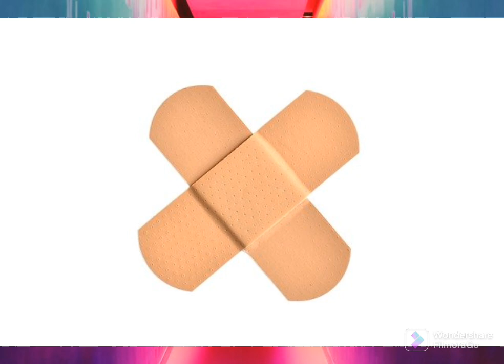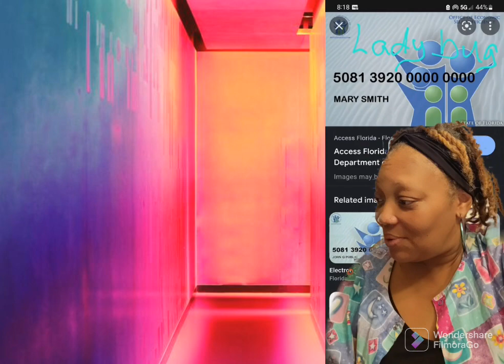Foodstamp,Bathroom tour,Cheap meat